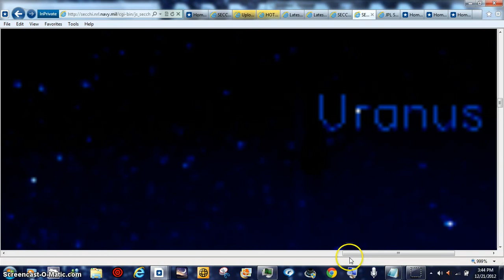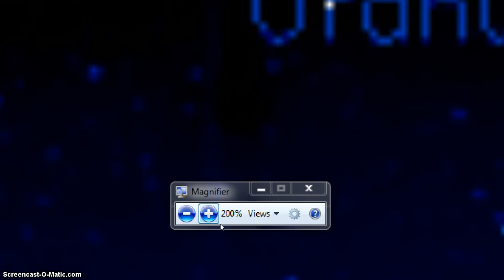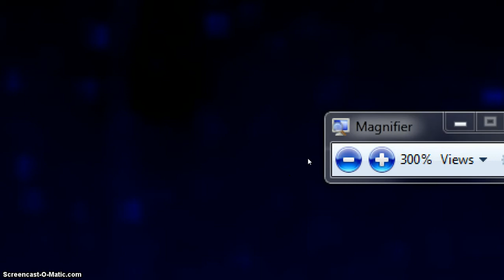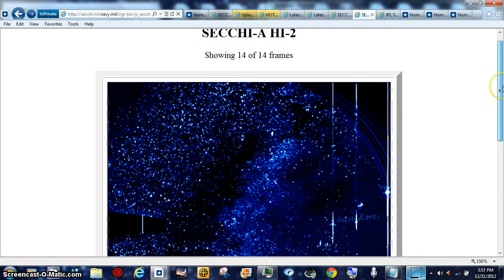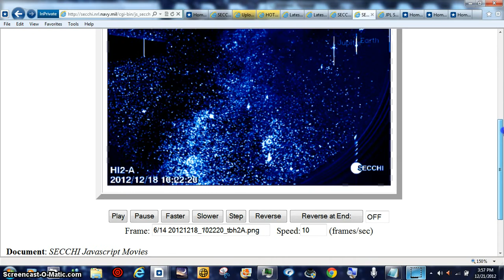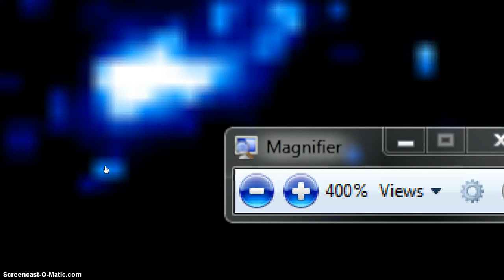HOTTIE ACE 18TH DEC 2012 BEANOBLACK